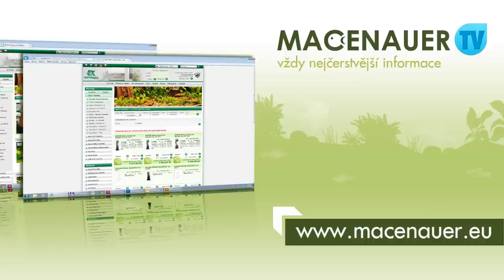Macenauer TV - SICCE představení a top produkty (CZ)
Vážení akvaristé, vážení diváci,

nové vydání našeho VideoCastu v pořadí již 4. s podtitulem "Macenauer TV - SICCE představení a top produkty" přináší zajímavosti ze světa sladkovodní a mořské akvarijní techniky s dovětkem "Made in Italy".

Naše moderátorka Lada Zahálková si povídala se Silvií Pettenon, manažerkou prodeje sortimentu Sicce v Německu.

Výrobní program firmy SICCE zahrnuje značkovou techniku pro sladkovodní a mořská akvária, ale i kompletní program pro zahradní jezírka. Firma vyrábí inovativní výrobky již více než 39 let a exportuje je do celého světa.

Všechny produkty se od konkurence odlišují hned v několika podstatných bodech. Firma SICCE vyvíjí produkty s cílem poskytnout maximální využití energie. Některé výrobky SICCE jsou tak úsporné, že se vůbec nezahřívají a tím ani neohřívají akvarijní vodu. Jiné produkty obsahují patentované prvky, které nenajdete u žádného jiného výrobku na trhu. Všeobecně jsou produkty SICCE velmi úsporné, tiché a disponují velmi dlouhou životností.

Vnitřní filtry SICCE Shark Advanced jsou k dostání ve třech velikostech pro akvária o objemu 60 - 180 litrů. Přináší patentované magnetické spoje pro snadnou manipulaci a čištění filtračních hmot. Výkon filtru je možno snadno regulovat dle aktuální potřeby. Všechny filtry SICCE Shark Advanced disponují integrovaným nasáváním vzduchu pro neustálé provzdušňování akvarijní vody. Filtry se skládají z několika oddělených sekcí, které je možné vybavit libovolným filtračním médiem na mechanické, biologické, absorpční či chemické bázi.

Proudová čerpadla SICCE Voyager jsou určena především pro mořská akvária. Díky magnetickému držáku je možno umístit čerpadlo na libovolné místo v akváriu. Směr proudění vody u čerpadla SICCE Voyager je možno nastavit s naprostou volností natočením hlavy v rozsahu 360°. Důmyslně navržená regulace průtoku nabízí přímé proudění nebo variabilní směřování proudu vody. Jedná se bezesporu o nejlepší výrobek v kategorii proudových čerpadel na trhu.

Nová čerpadla SICCE Syncra jsou skutečně inovativním produktem. Nabízí neomezené možnosti použití, čerpadlo je možno použít přímo v akváriu, ale i na suchu, řadí se tak do kategorie univerzálních čerpadel. Mimoto nabízejí velmi tichý chod a snadnou a rychlou údržbu...zde končí naše první část.

Ve druhém díle VideoCastu "Macenauer TV - SICCE novinky" se dozvíme, proč jsou nová čerpadla SICCE Syncra tak inovativním produktem a představíme Vám zbrusu novou řadu vnějších filtrů SICCE Whale.

Výhradní dovozce do České a Slovenské republiky
Jaroslav Macenauer, Ing. - AKVARIUM
Bláhova 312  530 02 Pardubice - Ostřešany